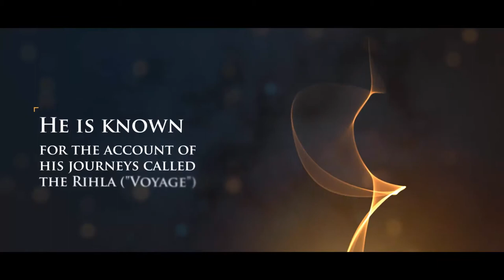Ibn battuta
Islamic cartoons for Kids, No Music, no adverts, no pop ups. Save Haven for children.

App now available on IOS and Android